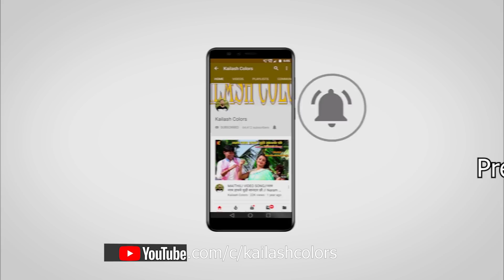MAITHILI COMEDY//बाप रे, लव मैरेज वाली कनिया त साउस के नाच नचा देलक//KAILASH COLORS